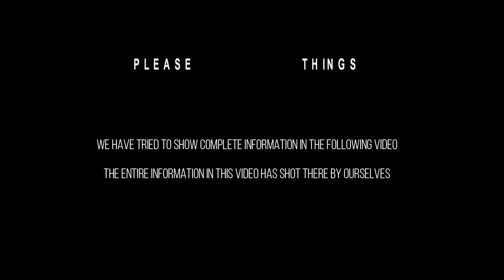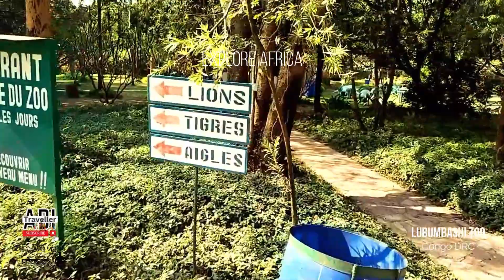A Day sffffari | Africa Zoo | Lubumbashi Zoo | Jungle Safari Africa | Explore Africa 2023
Zoo | Africa Zoo | Lubumbashi Zoo | Jungle Safari Africa | Explore Africa 2023

We were pleasantly surprised by our visit to the Lubumbashi Zoo & Botanical Gardens. We visited with low expectations because we are not usually the type to visit zoos, but the park is very clean and well-kept and it's a beautiful green space to walk in amidst the bustling city. There are some unusual trees and flowers for photo opportunities, albeit the species are limited. The animals seem well taken care of, most of the animal enclosures are spacious enough, and the handlers were all very kind to the animals and seem to enjoy a good relationship with them - they were very proud of the park. The park is relatively small - at the time of our visit, the main attractions were 2 lions, 2 tigers, crocodiles, 1 zebra, 2 waterbuck, some jackals and antelope and monkey species. There are 2 restaurant options. We paid US$10 per person entrance fee as foreign visitors. Overall, we enjoyed the morning outing at this park.
Note: Please be kind with ratings - this review is intended for people who are ok with visiting a zoo and are considering visiting this particular one and does not reflect my personal opinion on animals in captivity.